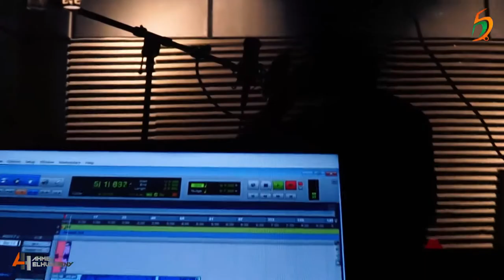Making for ads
Team work
Script writer : omar sameh
Create idea : Mohamed Elhusseiny
Actors
Nahla Elgayar
Hossam hosseini
Khaled hossam
Abdelrahman sayed
Mohamed raqem
Ghada
RAhma
Makeup artist : Aya Khaleid

Casting director : Manar hamed

Photography : Abdulrahman momen

Dop& montage : Mossab ahmed

Sound engineering : Abdalla Rashwan

Co-director :  Bazoka

Music and direction :
Ahmed elhusseiny